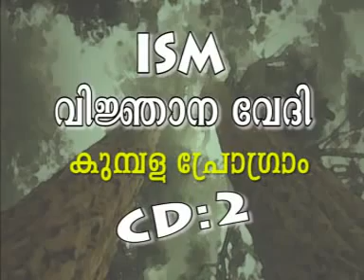ശഫാഅത്ത് എങ്ങിനെ? ഭാഗം: 2. by Rafeeq salafi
ശഫാഅത്ത് എങ്ങിനെ?  ഭാഗം: 2.
by Rafeeq salafi